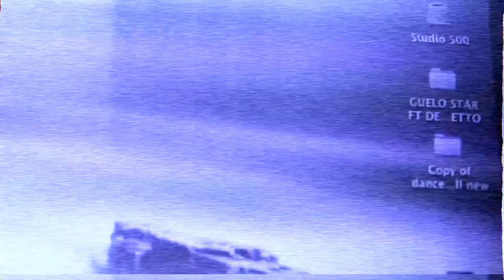★Nosotros Somos ★ Remix - Zion & Lennox Ft. Yomo - Franco El Gorilla, (Official Preview)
Lo nuevo de Zion y Lennox  Junto a los que más Prometen  FRANCO EL GORILA y YOMO  en ★Nosotros Somos ★ Remix  ;)